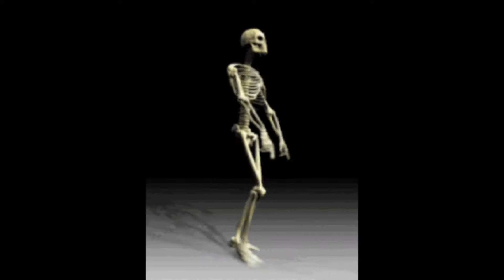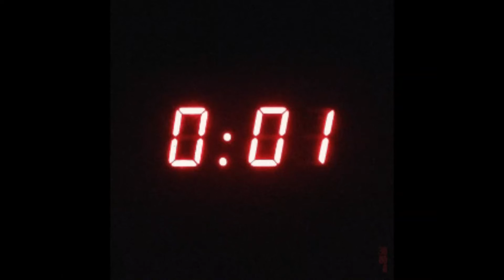TEAM LO - GLOBAL (prod. idkryanbeats) [VISUALIZER]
“Success is walking from failure to failure with no loss of enthusiasm.” ~ Winston Churchill

Follow Team LO on IG

*IGNORE TAGS*

team lo
teamlo
global
idkryanbeats
nobody
prod netuh
gosha type beat
doordie
prod.primal
team lo - watch me
visualizer
aesthetic edits
amv
grunge edits
vhs aesthetic
music
music video
hip hop
canadian hip hop
underground hip hop
underground rap
underground
alt hip hop
alt rap
grunge rap
rap duo
cloud rap
bones
seshhollowwaterboys
amv
underground amv
aesthetic video edits
anime clips
underground music video
underground aesthetic
emo rap
dark trap
teamsesh
suicideboys
g59
nightlovell
ghostmane
pouya
killxora
badvibes
trashgang
$not
unaveragegang
asap rocky
lil uzi vert
trippie red
soundcloud rap
lil peep
internet money
internet rap
underground vibes
astari
undergroundrapper
lyrics
songs
new music
new sound
mp3
yung lean
threesixmafia
independentrap
ldnontrap
519
6ix